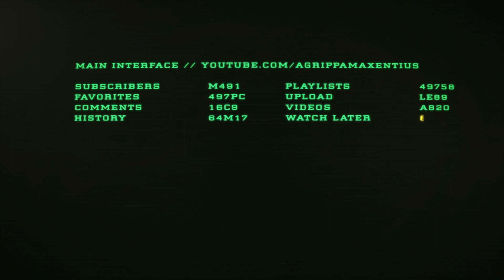The Operational Art of War First Chechen War 8 Operation Dragonarch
Ever since studying in Russia as a college student, I had been in a long-distance, one-sided love affair with Chechnya's remarkable history, culture and rugged natural beauty. - Anthony Marra